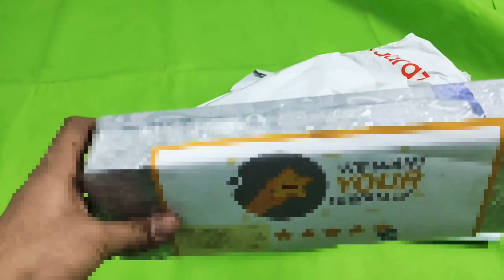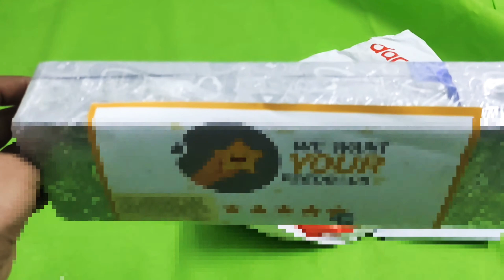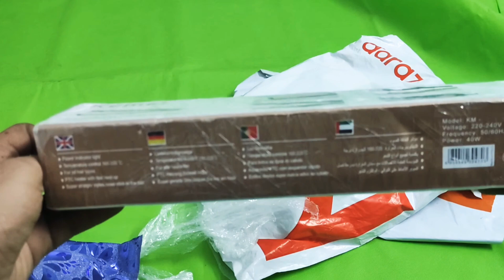Daraz.pk Order Unboxing | Daraz.pk Order Unboxing-2021